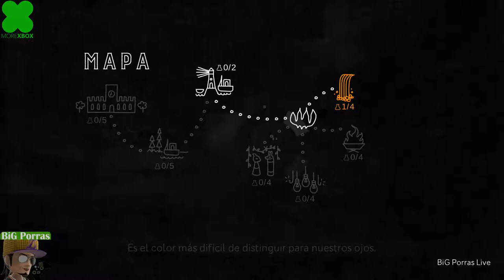HUE [Big Porras]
Change from color to color, can you guess which color is our favorite?
Mudando de cor em cor, você consegue imaginar que cor é nossa favorita?